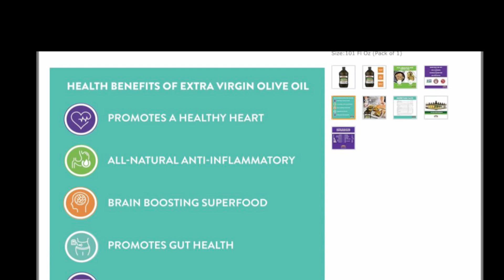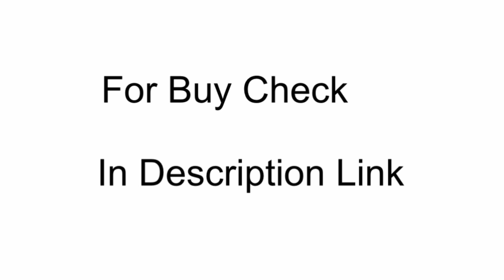Pompeian Smooth Extra Virgin Olive Oil, First Cold Pressed, Mild and Delicate Flavor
Pompeian Smooth Extra Virgin Olive Oil, First Cold Pressed, Mild and Delicate Flavor, Perfect for Sauteing and Stir-Frying, Naturally Gluten Free, Non-Allergenic, Non-GMO,